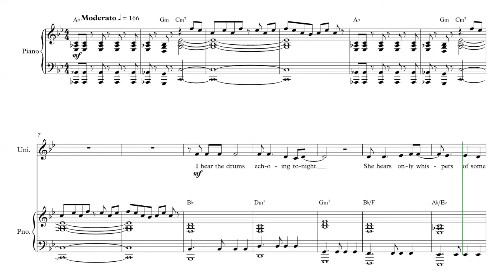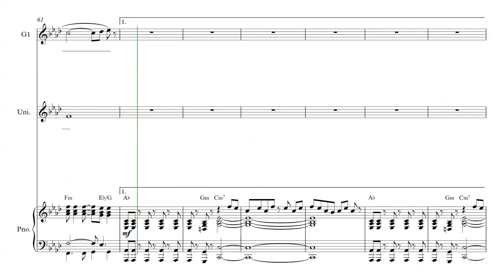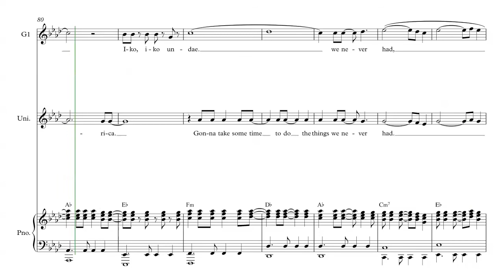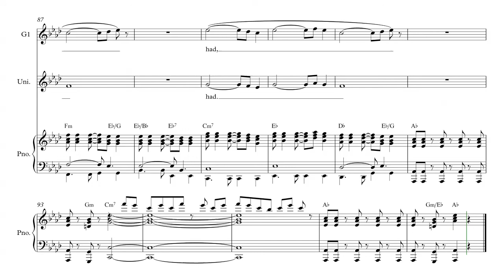Africa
SAB arrangement for 'The Silver Tones', a choir of AgeUK.